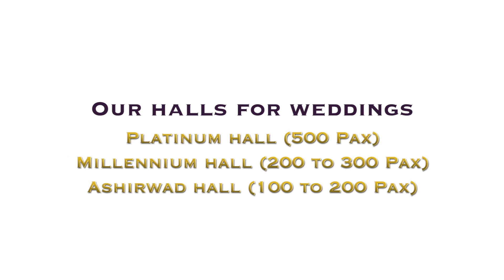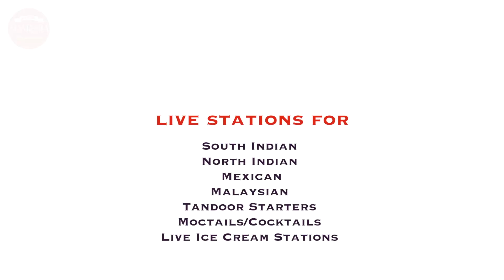KNN City News Bulletin 29 March 2023 News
१)महानगरपालिकेवर भगवा ध्वज लावण्यात यावा -शुभम शेळके
२)बेळगाव येथील धर्मनाथ सर्कल होणार हायटेक
३)महांतेशनगर येथे अनुभव मंडपाची होणार निर्मिती
४)नियती फौंडेशन कडून सावित्रीबाई फुले पुरस्कार प्रदान करण्यात आला आहे
५)रामतीर्थनगर येथील शिवालय मध्ये मंगल कार्यालय निर्माण करण्यात येणार
६)खानापूर तालुक्यात पोलीस खात्याकडून अवैध्य धंद्यांवर छापा
७)स्थानिक उमेदवारालाच येत्या आगामी विधानसभा निवडणुकीत निवडून आणू
८)आमदार पी राजीव यांनी कुडची शहरात केली निवडणुकीसंदर्भात जनजागृती